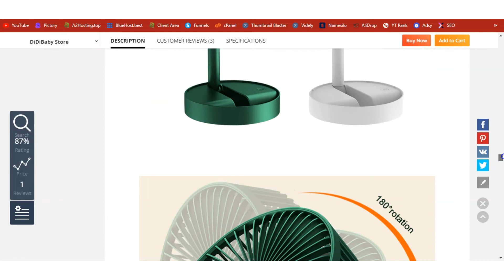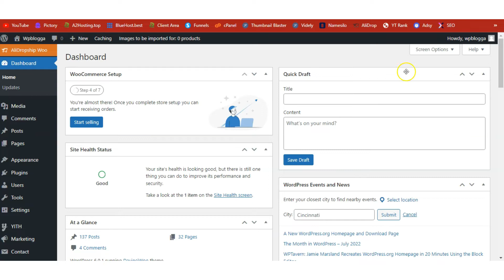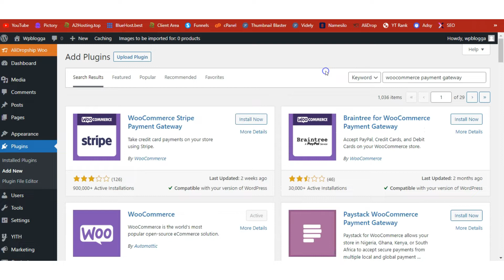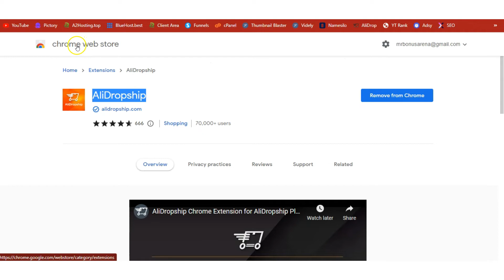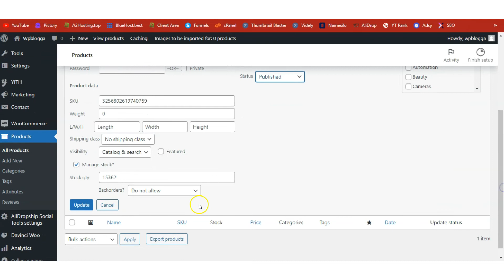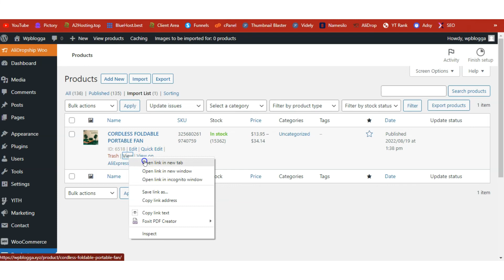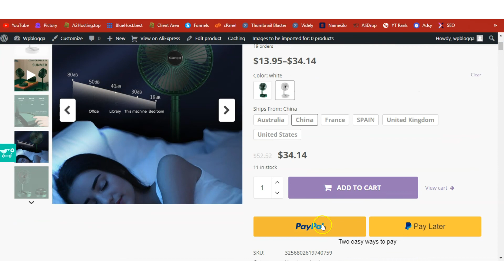Dropship This Now ❤️ Make $1693 Monthly with Aliexpress & eCommerce Dropshipping on WordPress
✅ In this video, I am going to show you how I use Wordpress to make money online through AliExpress Dropshipping and eCommerce.

Learn How To Start A Wordpress Blog and Make Money with it through AliExpress dropshipping.

This is the method I have been using to make money online with my Wordpress website. This method is beginner friendly and can be done from any part of the world.

If you want to learn more about How To Start A Blog and Make Money watch the other videos on my Channel:

This video is about How To Start A Blog and Make Money but also try to cover the following subject:

how i earn money from blogging
how to make money blogging on wordpress
how to make money blogging using these strategies

Youtube is the best place to visit when searching for videos about How To Start A Blog and Make Money.

How To Start A Blog and Make Money is obviously something that interests you and a lot of people so I made this video .

Our Yt channel has other similar videos concerning how i earn money from blogging, how to make money blogging on wordpress and how to make money blogging using these strategies

Have I answered all of your questions about How To Start A Blog and Make Money?
 Individuals who looked for how i earn money from blogging also looked for how to make money blogging on wordpress.